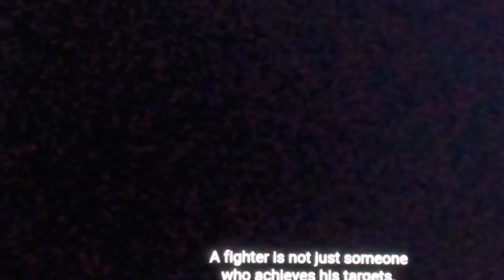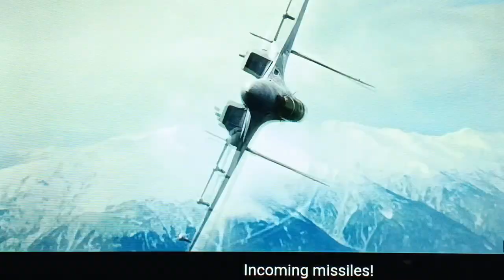Fighter Official Trailer | Hrithik Roshan, Deepika Padukone, Anil Kapoor, Siddharth Anand | 25th Jan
Fighter releasing in cinemas on 25th January worldwide. Experience it in IMAX 3D. FighterTrailer FighterMovie Film Credits: Movie: Fighter Starring: Hrithik Roshan, Deepika Padukone, Anil Kapoor, Karan Singh Grover, Akshay Oberoi Director: Siddharth Anand Producer: Mamta Anand, Ramon Chibb, Anku Pande, Kevin Vaz, Ajit Andhare Co-Producer: Prime Focus Studios Music: Vishal and Sheykhar Director of Photography: Satchith Paulose Lyrics: Kumaar Story: Siddharth Anand, Ramon Chibb Screenplay: Ramon Chibb Dialogues: Hussain Dalal and Abbas Dalal Production Designer: Rajat Poddar Editor: Aarif Shiekh Visual Effects Studio: Redefine and Dneg Casting Director: Mukesh Chhabra Casting Co. Original Background Music: Sanchit Balhara And Ankit Balhara Executive Producer: Amreesh Manjrekar Director Of Choreography: Bosco - Caesar, Remo D'souza and Piyush - Shazia Costume Stylist: Shaleena Nathani, Lakshmi Lehr and Niharika Jolly Sound Design: Ganesh Gangadharan and Pritam Das Action Director: Seayoung Oh, Parvez Shaikh and Sunil Rodrigues (ROD) VFX Supervisor: Vishal Anand Trailer: Mohit Sajnaney Visual Promotions: Siddharth S Pande